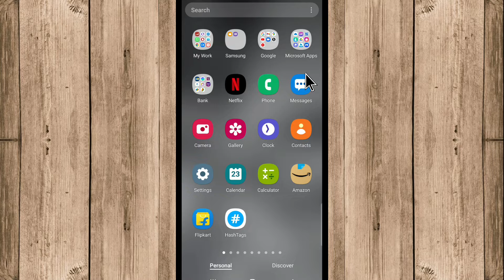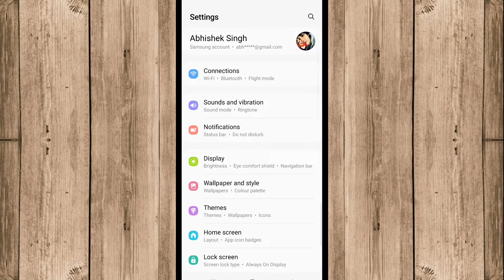Facebook Bar Bar Band Ho Jata Hai | Facebook Auto Close Problem Solved